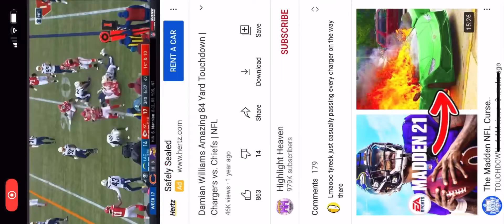Kansas City chiefs hyped intro for next years season